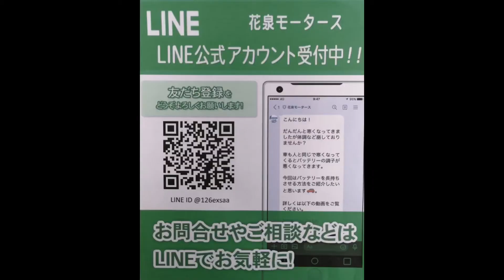一関市 自動車整備 車を手動で動かしたいとき